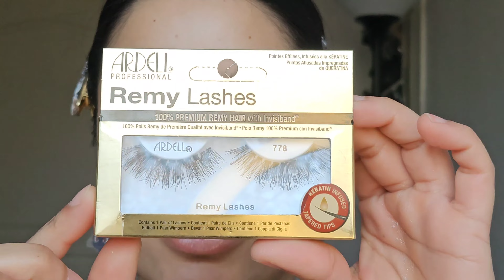BEST MAKEUP OF 2023 ft some surprise favorites!!